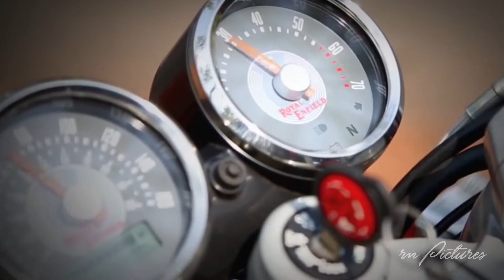FSRMC Ride to Lahaul Spiti valley | rnPictures